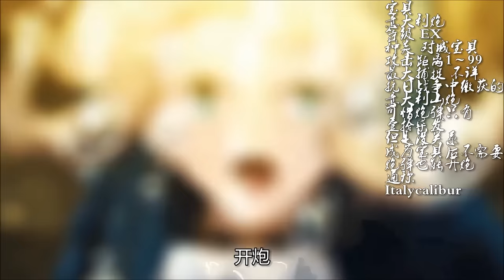義大利砲 開砲 x Energy Drink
原：亮劍xFate